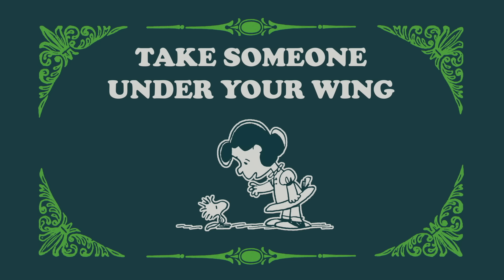Take Care with Peanuts (Cuidar con Peanuts): Elige proteger a alguien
¡Este año, decídete a vivir en armonía con la naturaleza y respetar la vida que te rodea!